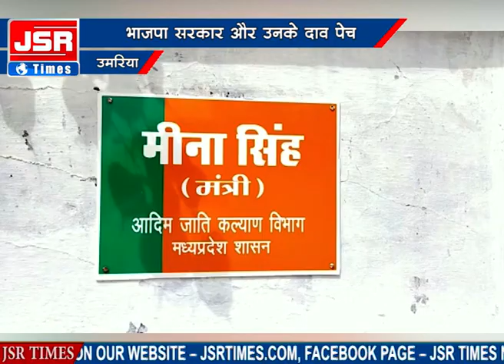उमरिया - भाजपा सरकार और उनके दाव पेच, कैबिनेट मंत्री पर सरपंच का आरोप | UMARIYA | MEENA SINGH